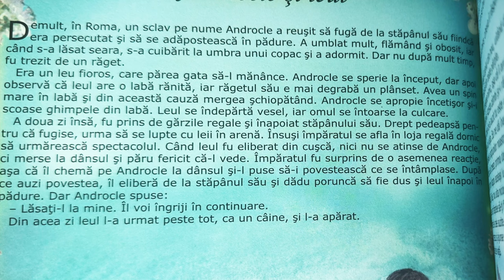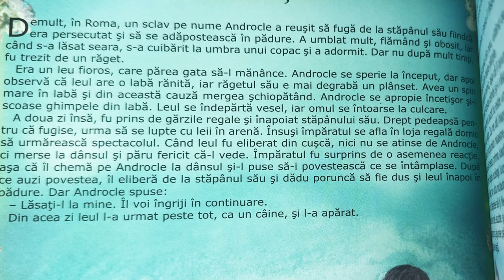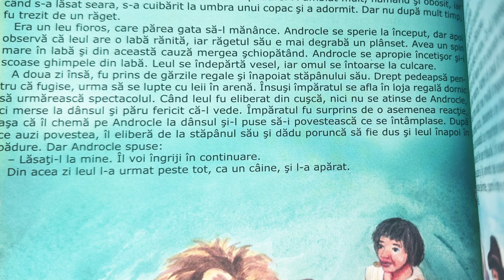Androcle și leul 🦁 Povești pentru copii în limba română | Povești scurte 4K (149/365)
Povești noi cu Androcle și leul pentru copii. Povești pentru copii în limba română. Povești scurte audio în 4K. Să citim o carte de poveste împreună. Basme și povești de lectura.

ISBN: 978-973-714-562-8